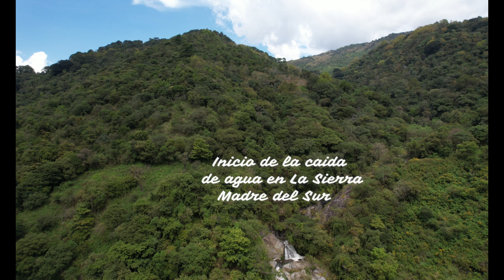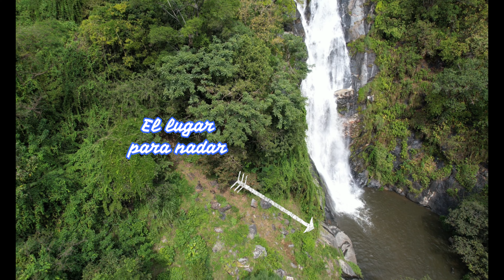Se subio completo por este medio porque Facebook me estra truncando la promoción, sigue con Valfred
Queridos y estimados amigos todos espero estén de lo mejor en estos días de fiesta pasándola en grande en compañía de sus Amadas Familias, nosotros como Turistologos y Turismologos tenemos que trabajar en estos días, jejejejejeje,  pero ya nos comeremos el recalentado.
En este día 1 de Noviembre les dejo un nuevo vuelo esta vez por la Sierra Madre del Sur donde tenemos una de nuestras 39 Experiencias.
Como siempre de todo corazón esperando sea de su agrado les pedimos nos regalen un me gusta y sigamos compartiendo estas bellezas naturales, recuerden que al hacer este tipo de acciones se ayudan ustedes,  nos ayudan a nosotros,  nos ayudamos todos.
Y lo más interesante del caso le ayudamos a más visitantes a conocer estas hermosuras que Dios nos regalo.
Sigamos cuidandonos mucho, muchísimo,  especialmente en estos días de fiesta, recuerden que la pandemia aún no pasa.
Con todo el respeto que se merecen muy atentamente sus amigos de siempre de su Agencia de viajes de confianza, Tour Operadora y Transportadora Turística Excursiones Turísticas de Valfred S.A de C.V siempre trabajando de la mano con este Gran Proyecto con causa llamado Venta Broker Keeping People Comprando y Vendiendo, somos Valfred. Somos Ustedes.

Dear and esteemed friends, I hope you are having the best in these holidays having a great time in the company of your Beloved Families, we as a Touristologists and Tourismologists have to work those days, hehehehehehe, but we will eat the reheated one.
On this Monday November 1 2021 I leave you a new flight this time through the South Sierra Madre where we have one of our 39 Experiences.
As always, with all my heart, hoping that you like it, we ask you to give us a like and we continue to share these natural beauties, remember that by doing this type of action you help each other, you help us, we all help each an other.
And the most interesting of the case, we help more visitors to know these beauties that God gave us.
Let's continue to take care of your selves very, very much, especially on these holidays, remember that the pandemic has not yet passed.
With all the respect that your long-time friends from your trusted Travel Agency, Tour Operador and Turístic Transporter Excursiones Turísticas de Valfred S.A de C.V we hope very sincerely, always working hand by hand with this Great Project with a cause called Sale Broker Keeping People Buying and Selling, we are Valfred We are You .